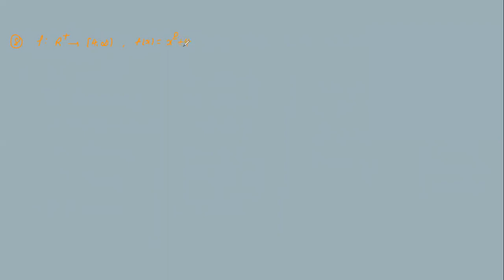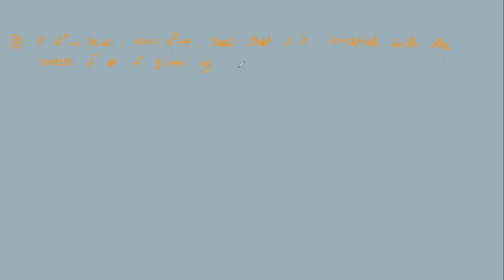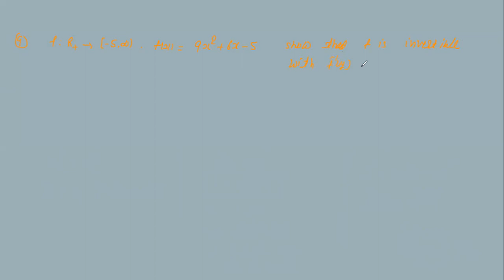12 SCIENCE MATHEMATICS (NCERT) EXERCISE 1.3 QUESTION NUMBER 1 TO 10